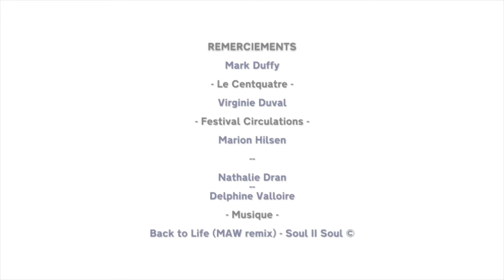MARK DUFFY: Freedom and Photography 2/2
In this last part Mark Duffy explains the importance of having an independent spirit despite the advice or barriers established by his entourage.